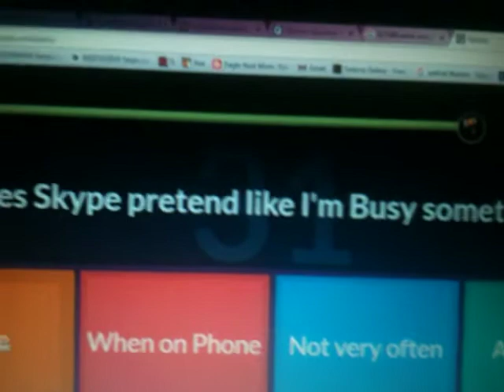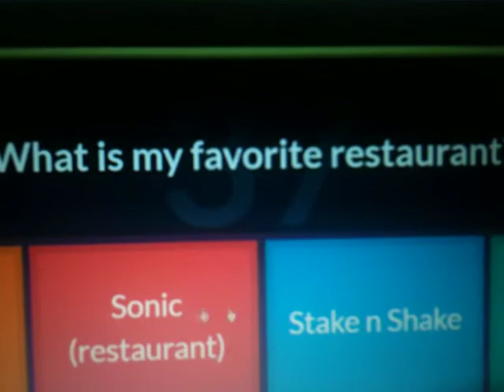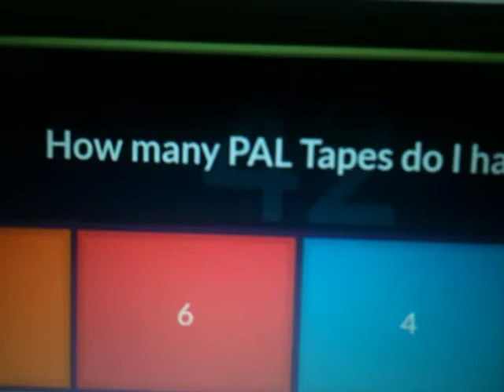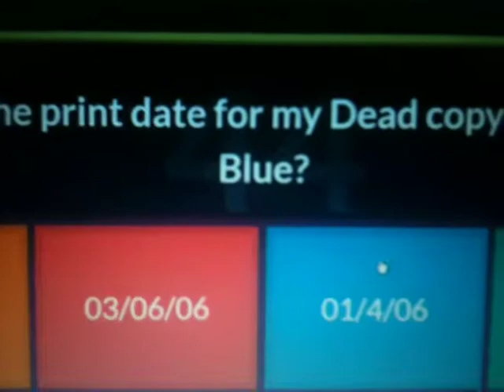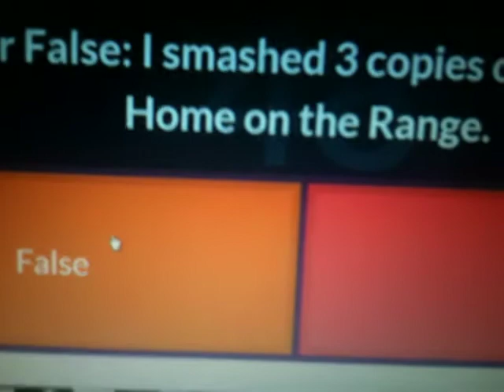Me taking a Quizizz Quiz #2 9/25/16 part 2 final part